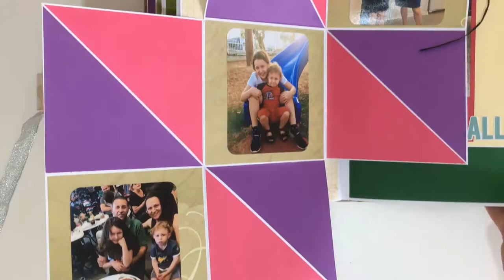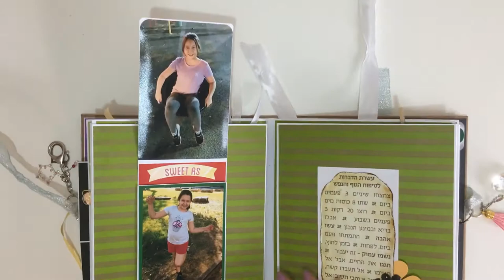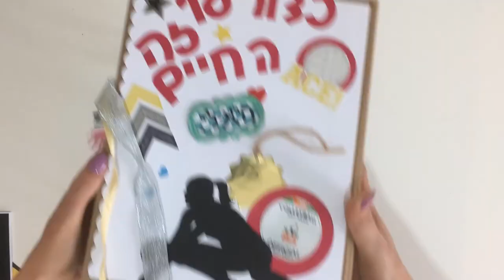Volleyball designed album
Volleyball themed scrap album